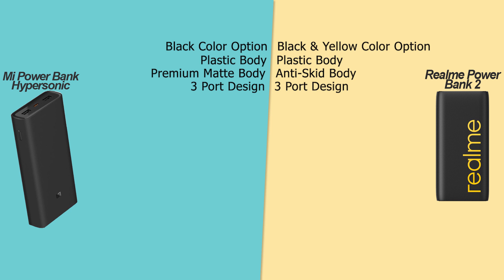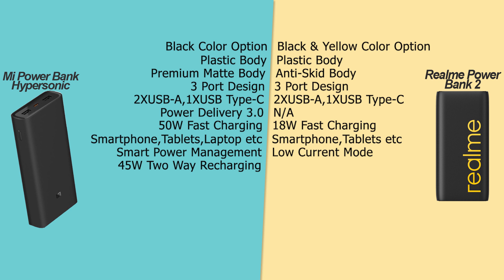Mi Power Bank Hypersonic VS Realme Power Bank 2 | Full Comparison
03.Samsung M11
04.Samsung M21
05.Samsung M30s

1.Logitech G102 Prodigy
2.Lenovo Gaming Mouse - M200
3.Corsair CH-9301011
4.Redgear A-10 Gaming
5.Cosmic Byte Equinox Alpha

01.iBall Baton iB-WRD12EN
02.TP-LINK TL-WR940N
03.Mi Smart Router 4C
04.D-Link DIR-806
05.D-Link DIR-819 750 Mbps Router

01.Realme Buds
02.OnePlus Bullets Wireless Z
03.Mi Neckband Bluetooth Earphones
04.Infinity (JBL) Glide 120
05.boAt Rockerz 255 Sports